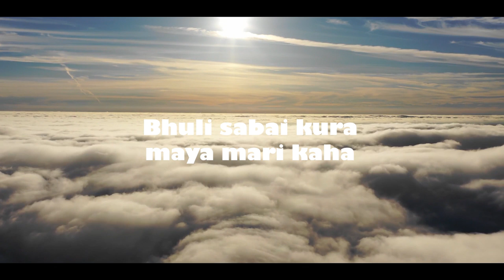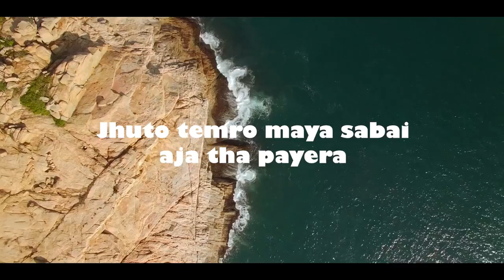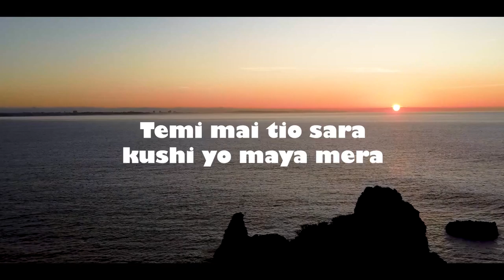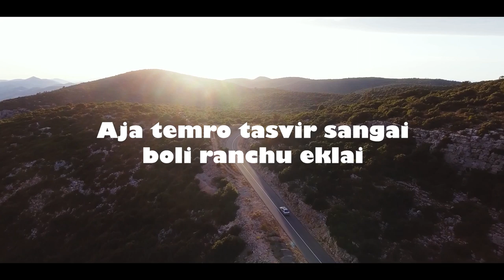Sanghan Ma Eum (Reprised) | Aknox & Raiba | 2021 (Lyrics Video)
Sanghan Ma Eum a song by Aknox & Raiba. Represent M.I.B Connect with Aknox : Instagram Facebook Spotify Youtube Connect with Raiba : Instagram Facebook YouTube More From Aknox & Raiba : Listen Salala Listen Samjhana Listen Temilai Nai Listen Tuteko Mon Listen Java Sas